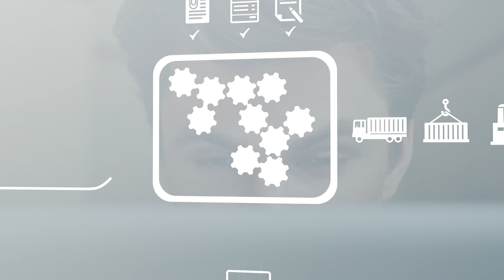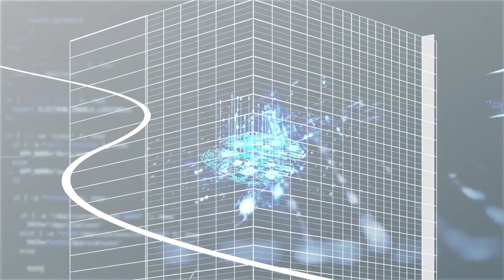Artificial Intelligence and the Journey to Augmented Finance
This is the new model of agile operations empowered by the latest AI technology to deliver positive revenue growth and increased profitability.